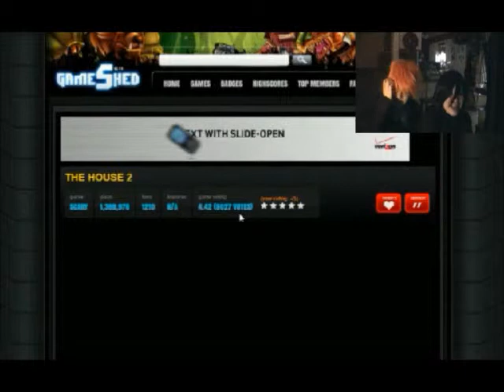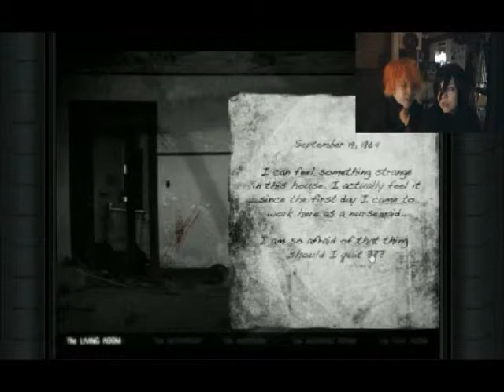The House 2 - Horror game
We are cosplayed as Ichigo and Rukia from bleach!

This is our gaming channel!  Go check out our cosplay channel